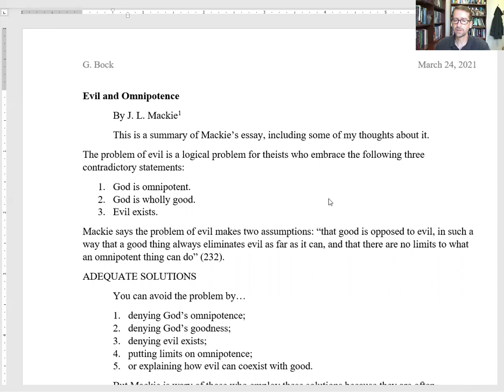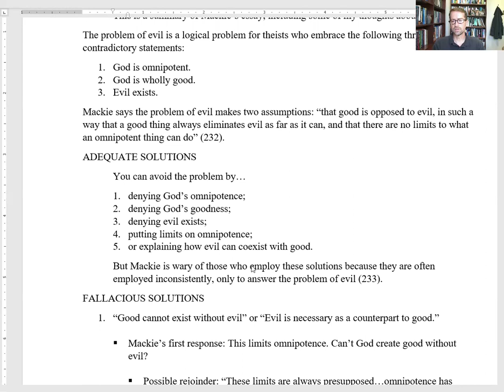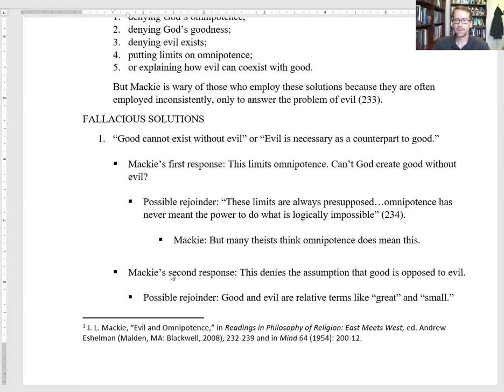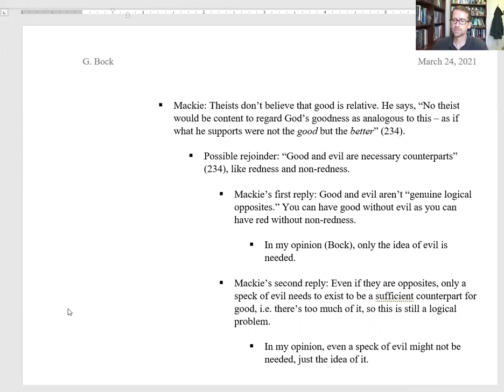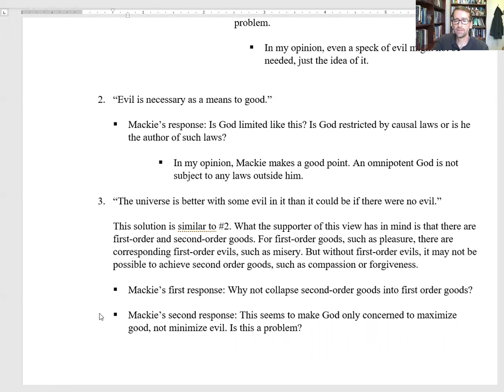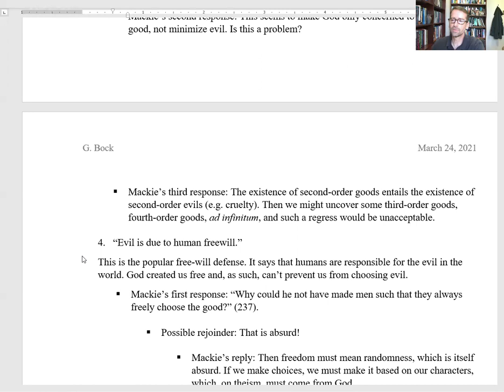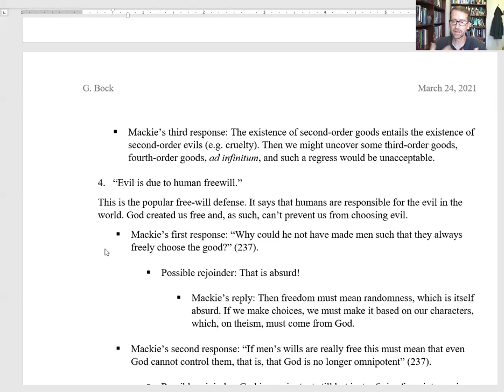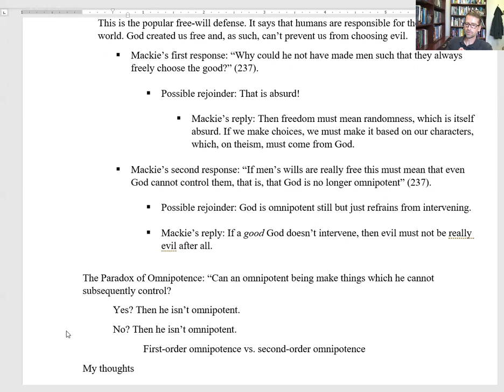Evil and Omnipotence: Reading Mackie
This is a summary and discussion of J. L. Mackie's essay "Evil and Omnipotence," his treatment of the logical problem of evil, which is anthologized in Andrew Eshleman's Readings in the Philosophy of Religion: East Meets West, Wiley-Blackwell (2008).